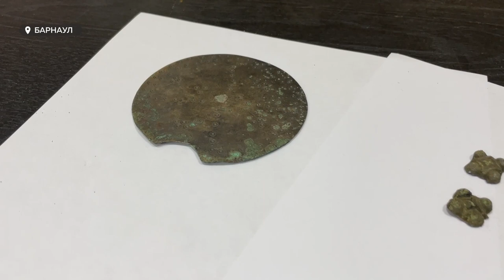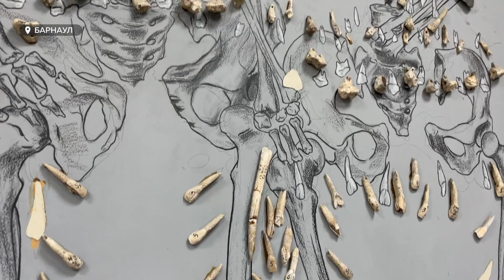"Привет из прошлого". Как прошел сезон экспедиций у ученых Алтайского госуниверситета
Археологический туризм, уникальные находки и большие планы на будущее. В День археолога мы решили узнать, как прошел сезон экспедиций у учёных Алтайского госуниверситета. Именно летом они выезжают на раскопки, собирают материал, а потом изучают его долгими зимними вечерами.